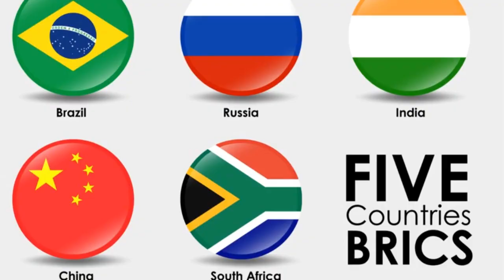China supports Kazakhstan joining BRICS, looks forward to a strengthened relationship